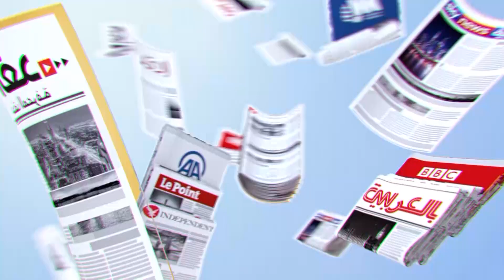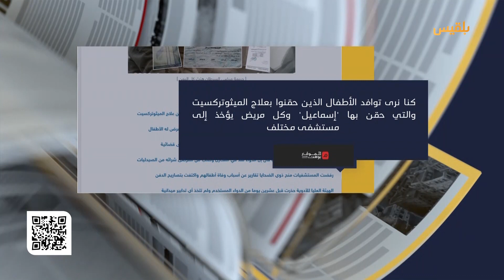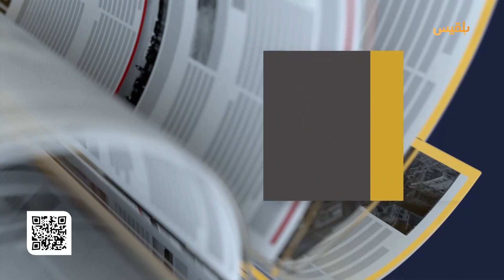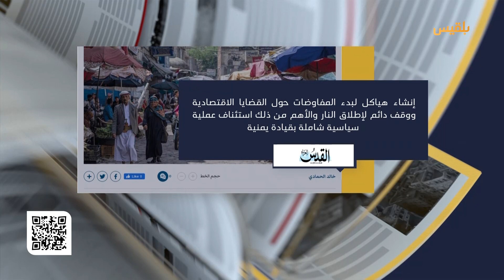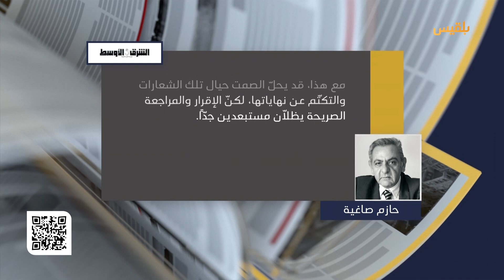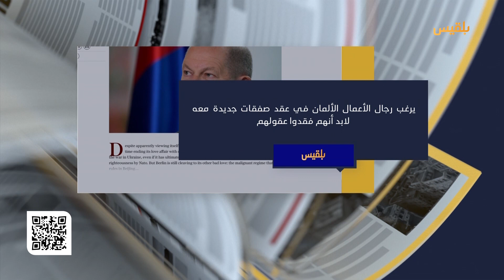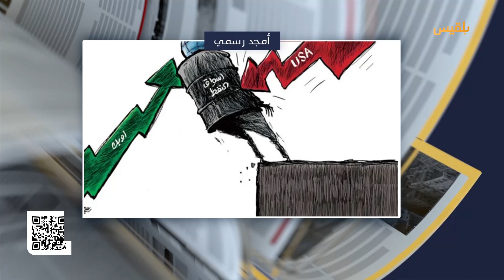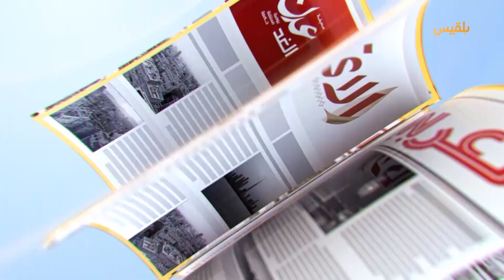كشك الصحافة | 16 - 10 - 2022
والد أحد الأطفال الضحايا بـ صنعاء يتحدث عما حدث مع نجله